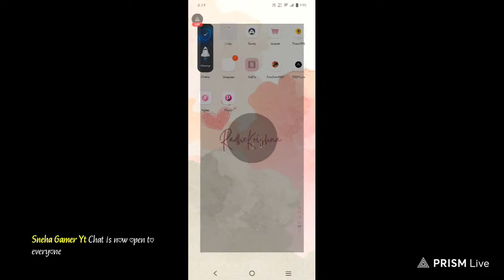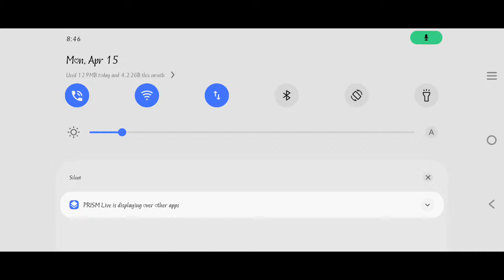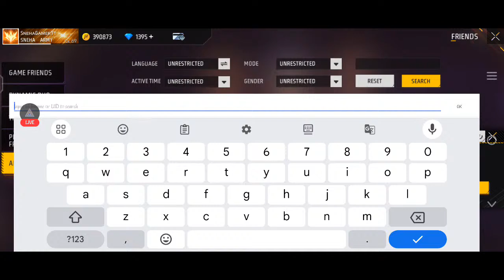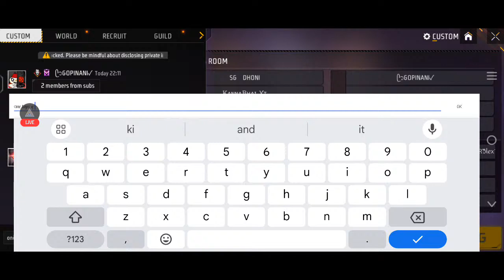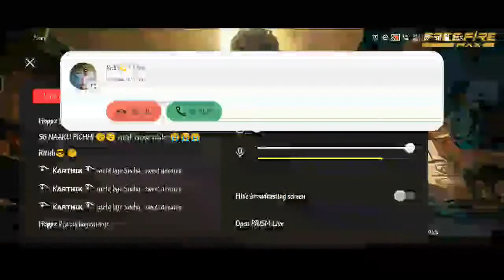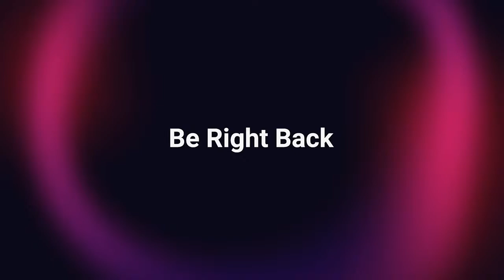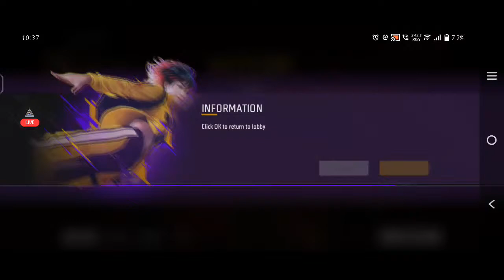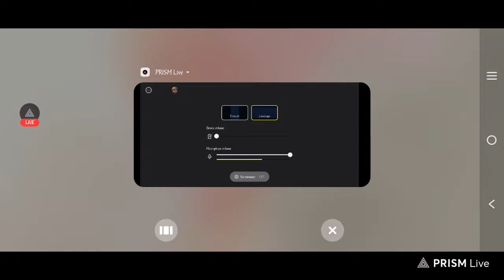Free Fire LIVE Telugu 💙 || Sneha Gamer Yt 💞|| RANKPUSH WITH SUBS 💞💙Munnabhaigaming